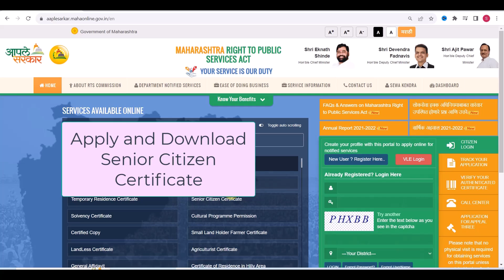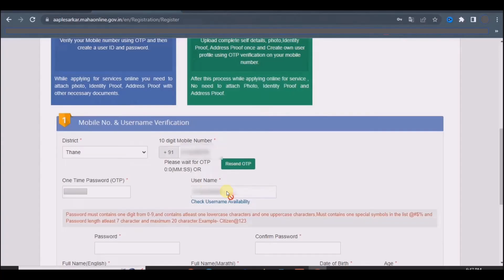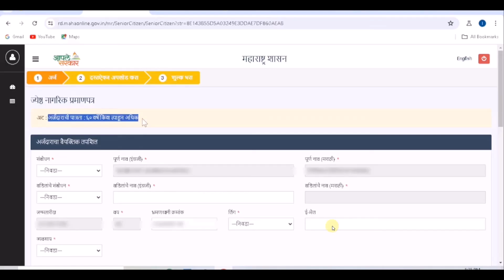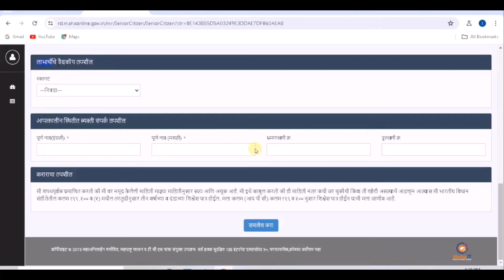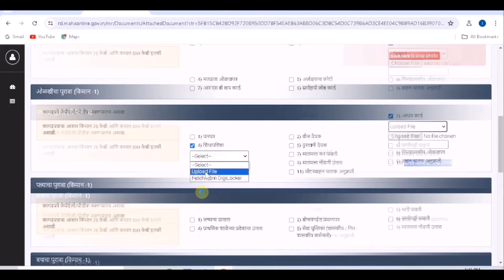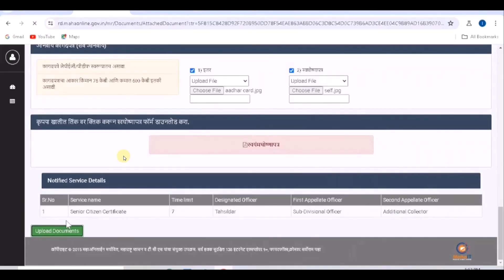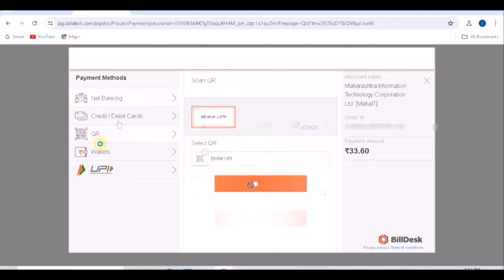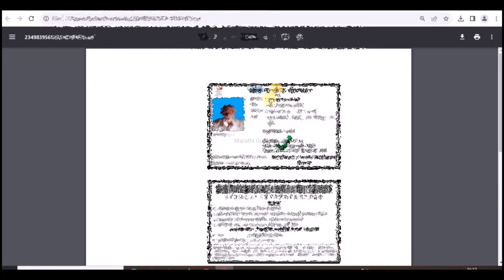ज्येष्ठ नागरिक प्रमाणपत्र | Senior Citizen Certificate Apply Online 2024 | Senior Citizen ID Card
Learn To Win
Learntowin
Satyaprakash Prajapati